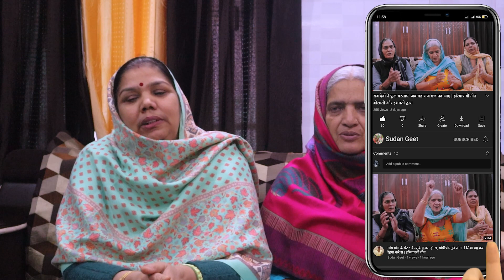जकड़ी गीत | राजा दिवा गेरै फूल आज माहरे घर के याद करै | जकड़ी गीत बीरमती और सुदेश संग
धन्यवाद

haryanvi geet
haryanvi lok geet
haryanvi lokgeet
haryanvi lok geet haryanavi
haryanvi song
haryanvi
haryanvi folk song
haryanvi video

haryanvi bhajan
bhajan
haryanavi
hariyanvi bhajan
latest haryanvi bhajan
haryanvi bhajan
new bhajan
haryanvi bhajan
haryanavi 2020
haryanvi bhajans
latest bhajan